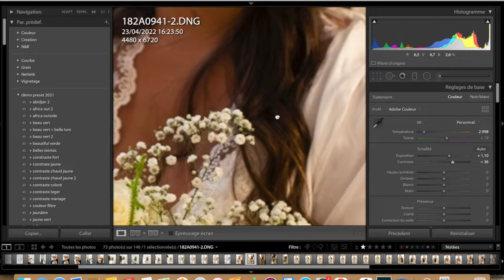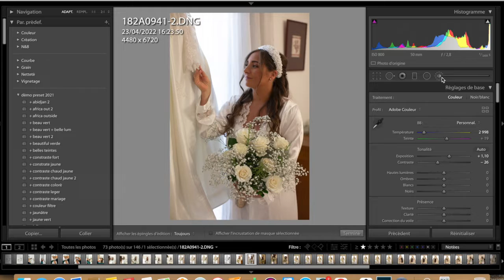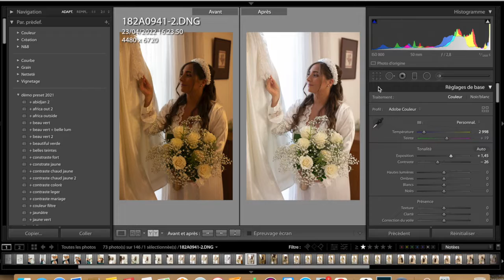RETOUCHES LIGHTROOM : Comment retirer l'effet "jaune" sur une photo.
Comment retoucher une portrait en retirant le côté "jaune".

🔹 Rejoins notre communauté de photographes passionnés prêt à faire décoller leurs business